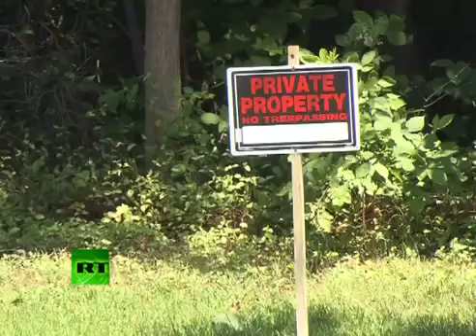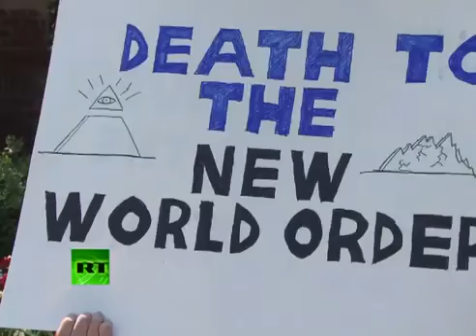Bilderberg 2012_ Protesters vs New World Order